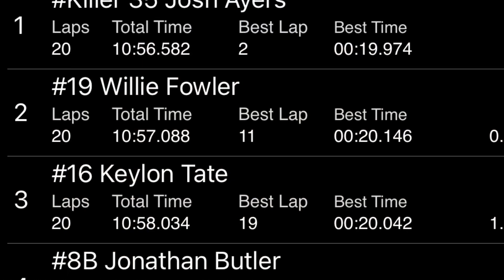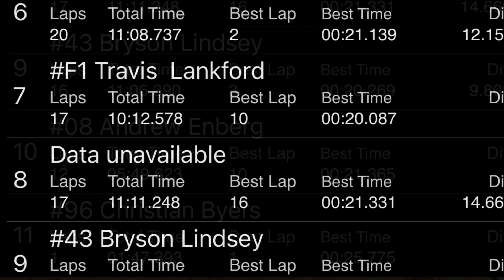10/24/2020 FWD SCDRA Main Harris Speedway